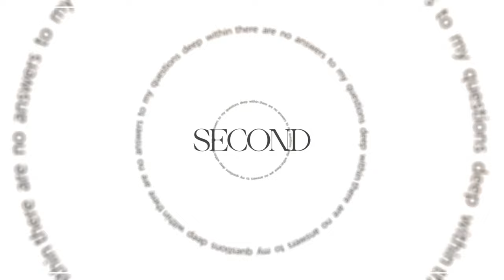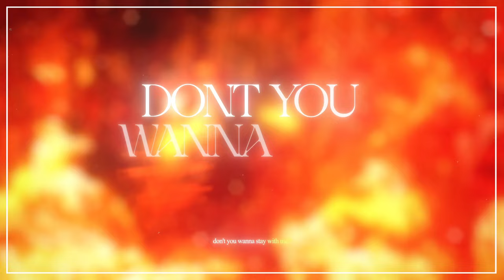UNDER THE TREE / epic ORCHESTRAL ver. jen (Attack on Titan)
✦ Stream "UNDER THE TREE" on multiple different streaming services!

Amazon Music ◇

keeping the description pretty smol for this one;
thank you so much for being here and listening.
this cover has been in the works for quite some time now and I'm super stoked
for you to listen my version of "UNDER THE TREE" by SiM ´v `

Stay healthy and comfy.
Love you!!!

✦ CREDITS
"UNDER THE TREE" originally performed by SiM
covered by Jenny as orchestral version

Arrangement ◇ Boris
Visual Editing ◇ Chaitanya
Vocals / Mix ◇ Jenny (hi! you're already here)